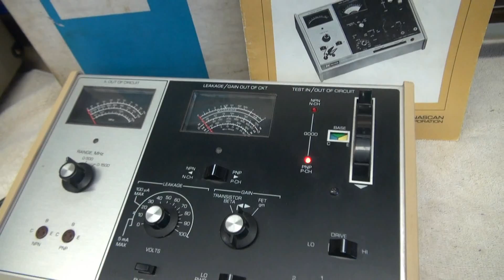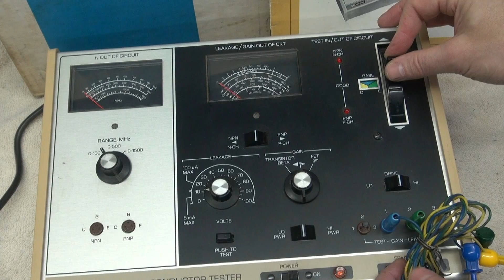B&K 530 Transistor FET Tester Best for Vintage Stereo Marantz Repair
Here's a demo of the classic B&K transistor checker. This instrument can test transistors (NPN-PNP) Diodes and FETS. The best made in it's day. B&K was high quality test gear. Great for the bench